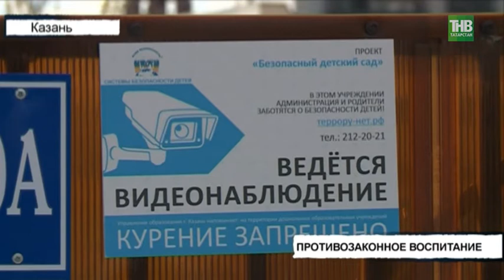Воспитальница душила нежелавшего спать ребёнка подушкой, затем избила его связкой ключей и заперла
Угроза убийством 4-летнему ребенку, незаконное лишение его свободы и ненадлежащее исполнение обязанностей работником образовательной организации. Расследование уголовного дела в отношении бывшей воспитательницы одного из казанских детских садов закончено и передано в суд. Согласно материалам дела, 42-летняя женщина сначала душила нежелавшего спать ребенка подушкой, затем избила его связкой ключей и заперла.

Таяну ноктасы. В эфире: пн, вт, ср, чт - 19:00

7 дней. В эфире: вс - 19:30, 21:30

Координаты:
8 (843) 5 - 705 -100